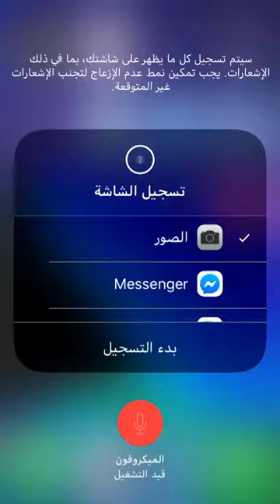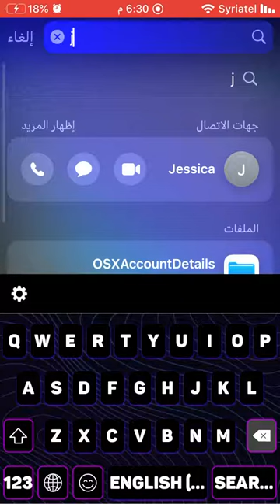كيف اعمل سيم للكيبورد للايفون بدون جيلبريك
رابط البرنامج